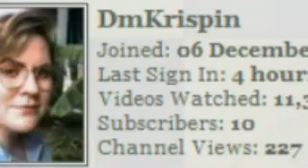A MASSIVE shout out to some of my favourite YouTuber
I've been meaning to do this for a while.

JaquarJones
Gothatfunk
Qdragon1337
FSAthe1st
ThetaOmega
EdwardCurrent
James Randi
MrsBettyBowers
rozeboosje
TheraminTrees
themaskedanalyst
philhellenes
DonExodus2
TommyfromtheBronx
ZOMGitsCriss
SuperFlyNB
wertssss1234
Rhysz1
FactVsReligion
AndromedasWake
AronRa
Coughlan666
Desertphile
DmKrispin
dprjones
Nelliediddle
NoelPlum99
NonStampCollector
OminousVoice
Potholer54
ScouseCapsaXS
ShellySummer
Starfedrogue
TerraRising
Thunderf00t
zthustra